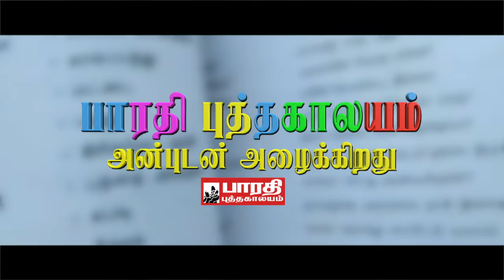தமிழகம் முழுவதும் 100 இடங்களில் 100 நூல்கள் வெளியீடு | World Book Day | Promo Video